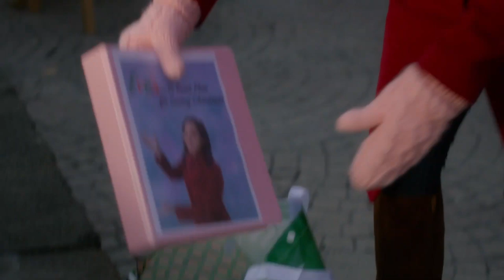A Christmas Movie Christmas - Trailer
Two sisters are magically whisked into the most stereotypical Christmas movie of all time, with cookies and hot chocolate and hunky admirers straight out of the Christmas movie playbook. Of course, romance is in store for both, but when the two young women must return to their real lives, a question remains: Will they have to leave their new loves behind in the make-believe movie world, or is a happy Christmas surprise in store?